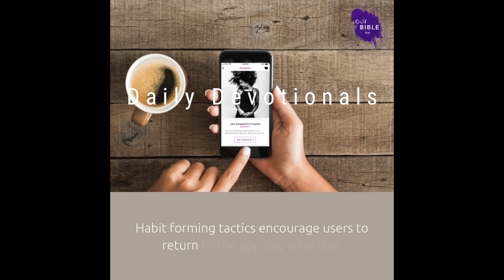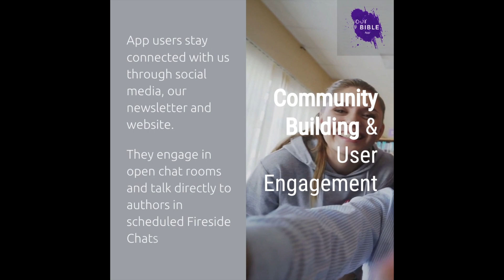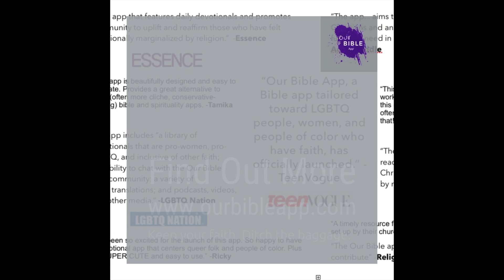Omega Accelerator: Our Bible App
Our Bible App is a progressive Christian outlet that strives to create a space where all people feel affirmed, supported, and represented, regardless of their age, sexuality, ability, gender, or race. If you're interested in learning more about Our Bible App, visit their

Omega Accelerator is a startup accelerator, raising over $50 million in funding for small businesses throughout the United States. We help entrepreneurs succeed through funding, training, and support. To learn more about how we can work together, visit our